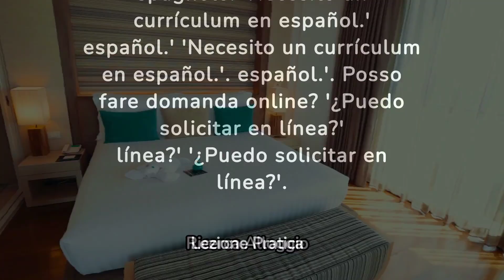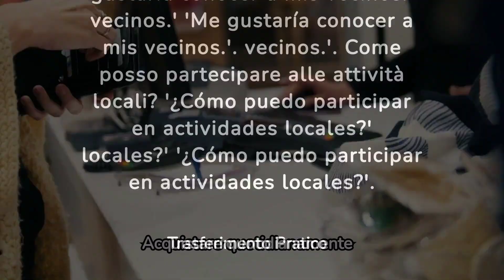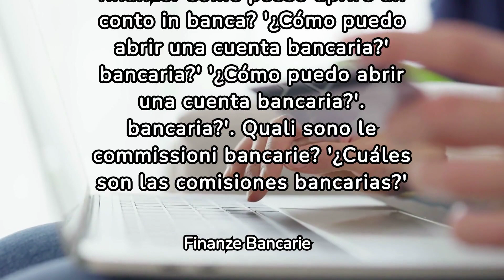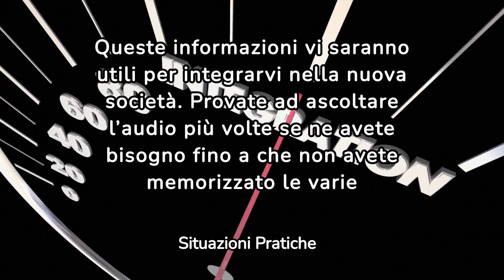Lezioni gratuite di spagnolo per italiani che si vogliono trasferire all'estero. LEZIONE 2